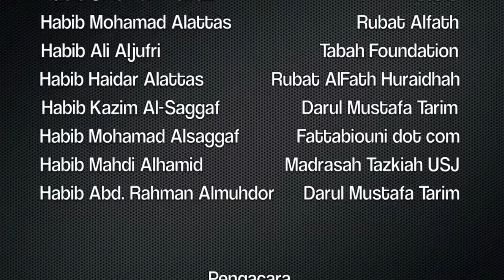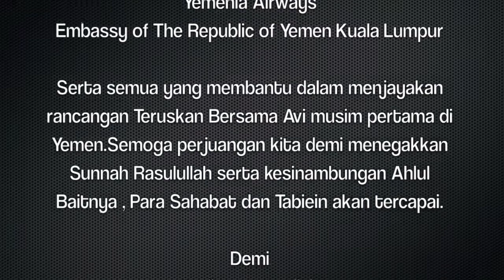taha yamani h2.m4v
Teruskan Bersama Avi season 1 episod 2.

Kunjungi page kami di Facebook serta ikuti perkembangan kami. InsyaAllah pelbagai Qasidah, wirid, ratib serta zikir akan kami muatkan di dalam page Teruskan Bersama Avi. Sokong usaha murni kami dengan cara menekan LIKE di page tersebut serta mewartakan kepada saudara mara, sahabat handai serta jiran tetangga anda.Sokongan LIKE serta iklan lisan anda mempromosikan laman Facebook Teruskan Bersama Avi  dapat membantu kami di KMDC DIGITAL NEWS NETWORK menerbitkan lebih banyak lagi program hiburan islamik serta informatif seperti ini. Semoga cita-cita kami dapat diperkenan.. Ameen!